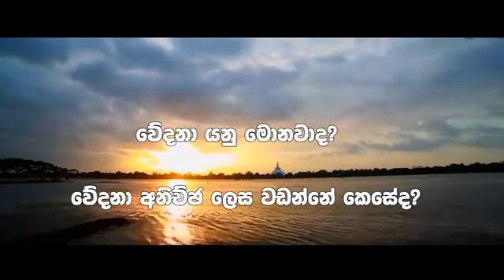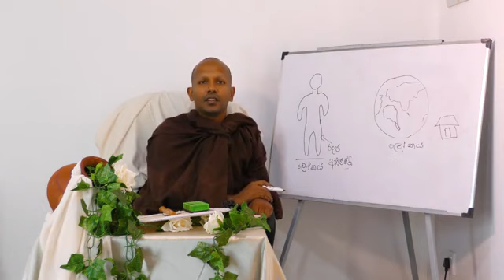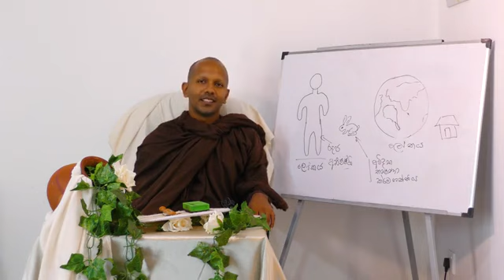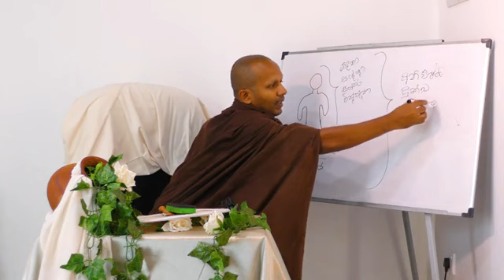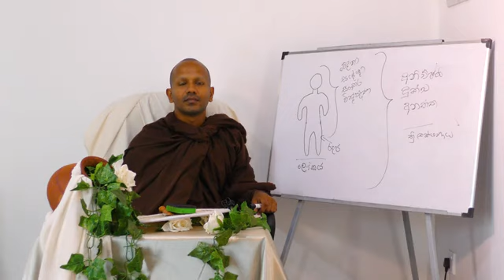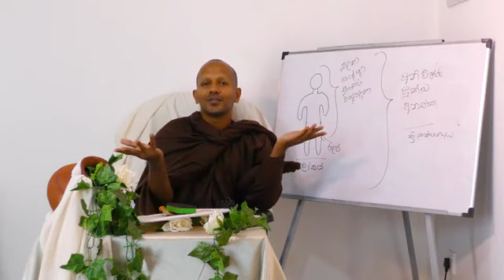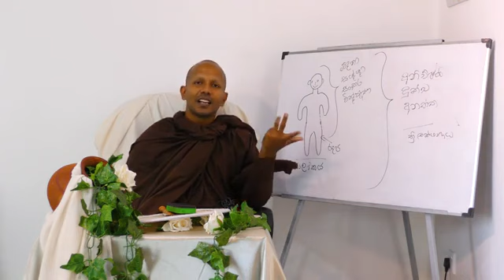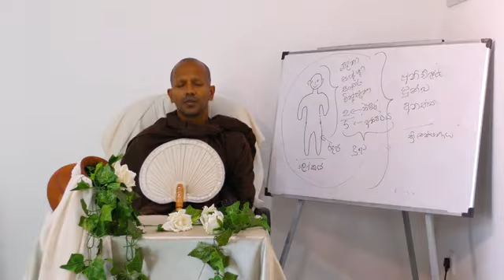වේදනා යනු මොනවාද?වේදනා අනිච්ජ ලෙස වඩන්නේ කෙසේද?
ධර්මයයි ඔබයි ආරාමයේ,. ඔබට පැවදී වීමට අවශ්‍යනම් සහ ධර්මයයි ඔබයි ආරාමයට කුමක් හෝ පූජා කිරීමට සහ පින්කමකට දායක වීමට ඔබට අවශ්‍යනම් එය සදහා ආරාමයේ පුණ‍ය්‍ භාරයේ කටයුතු කරන හර්ශ මහතාගේ මෙම දුරක්ථනය අන්කයට අමතන්න  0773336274 (හර්ශ මහතා)වැඩි විස්තර සදහා මෙම පිටුවට ගොස් බලන්න
සියලු ලෝක සියලු  සත්වයෝ නිබ්බාන පරම සුඛ්‍යයෙන් සුඛිත තර වෙත්වා
සබ්බ සත්තේසු මෙත්තා සහගතේන චේතසාවිහරනන් සමාදියාමි.
අප සියලු දෙනාටම මේ ජීවිතයේදිම මාර්ගඵල අවබෝධ වී බුදු පසෙ බුදු මහරහතන් වහන්සේලා නිවී සැන සී වදාල එ උත්තරීතර අමෘත මහා නිවන් සුවය විදීමට මේ ධර්ම දානය හේතු වේවා,වාසනා වේවා.